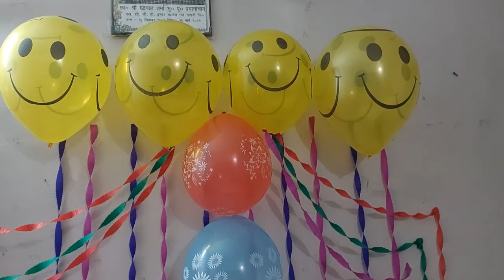Birthday Special || Kaise Kiya humne Celebrate|| Anamika Upadhyay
Hello Everyone,
Kaise hai ap log